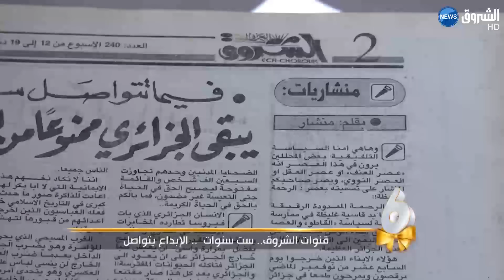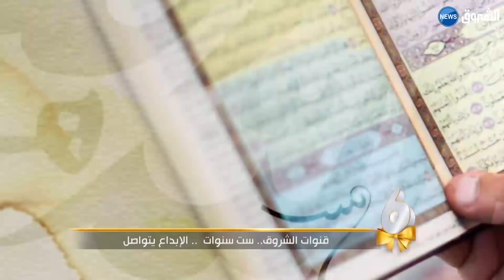قنوات الشروق... ست سنوات... الابداع يتواصل